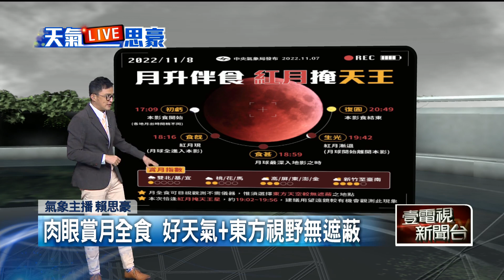壹氣象／東北季風略轉東風！ 日夜溫差大 周四雨勢趨緩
今（8）日東北季風雖然減弱，但台灣附近有不穩定因素，水氣及南方雲系與地形相互影響，因此持續為北台灣帶來雨勢；根據觀察，雨勢不會像前幾周一樣大，基本上都是毛毛雨、短暫陣雨，提醒民眾外出要記得攜帶雨具以及保暖衣物。另外，因為東北季風減弱，周四後雨勢會趨緩，到周休假期全台有機率迎來好天氣。